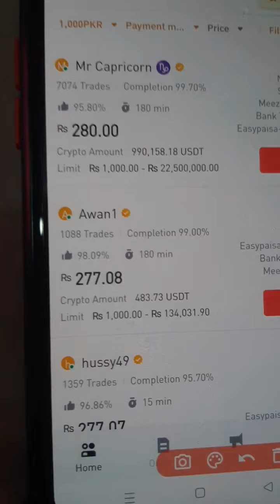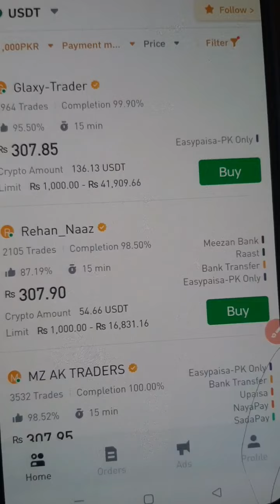Earn UpTo 2 Lac PKR Monthly From Binance P2P Trading | Binance App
[Related Searching]

online work
earn money online on mobile
earning
online
2023
Binance p2p trading
how to earn money online in saudi arabia
saudi arabia online earning
earn money online in saudi arabia
earn money stc pay, stc pay online earning
p2p trading binance, how to earn money p2p trading binance
p2p binance
saudi mai internet se kaise kamaiy
saudi main online kaise kamaiy
earn Online saudi arabia
amazon saudi arabia